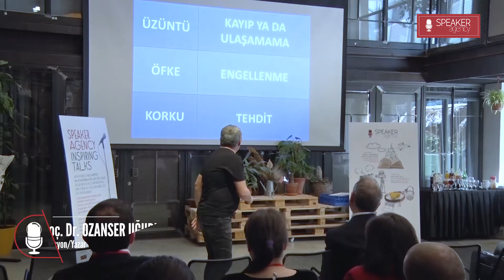Ozanser Uğurlu | Inspiring Talks | İyi Hissetmeyi Seç - 2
Yard. Doç. Dr. Ozanser Uğurlu

Üç kelime seçseydim beni anlatan; samimi, kışkırtıcı, gerçekçi olurdu kelimelerim…

1975 yılında dünyaya geldim. Adımı koyarken babam işaretlemiş daha baştan beni, adımın anlamı hakkında uyandırdığı merak insanlarla ilişki kurmanın inceliklerini çok küçük yaşta öğretmeye başladı bana. Kısacası insanları bana doğru çeken enerji benimle birlikte hep büyüdü ve gelişti. Ve bu enerjiyi kullanarak sınırları sürekli zorladım, Maliye Meslek Lisesi’ne gidip, İktisat okumaya başlayıp, sonunda ODTÜ Psikoloji bölümünden mezun oldum. Üstüne Sosyal Psikoloji alanında yüksek lisans ve doktora yaptım.

Ben performans psikolojisi alanında uygulamalı çalışmalar yapan bir psikoloğum. Bu alanda Türkiye’de pek çok ilke imza attım. Teknik Direktör Ersun Yanal ile birlikte yeşil sahalara boynumdaki akreditasyon kartında ‘Psikolog’ yazarak çıkarken ülkemin futbol tarihine bir katkım olduğundan habersizdim. Profesyonel pek çok sporcu ile çalıştım, sonrasında spor psikolojisi alanındaki deneyimlerimi iş dünyasına aktarmaya başladım.

University of California Davis’de geçirdiğim bir yılın ardından Pozitif Psikoloji literatürüne katkı sağlamak adına Mutluluk Enstitüsü’nü kurdum. Türkiye’ye döndüğümde üniversitelerde Psikoloji bölümü kurdum ve yönettim. Sosyal Psikoloji literatürene katkı sağlamak adına bilimsel makaleler yayınladım, kitaplar yazdım, gazete ve dergilerde psikolojinin daha anlaşılır hale gelmesi için köşeler hazırladım, yıllardır Radyo Odtü’de program yapıyorum ve her bulduğum fırsatta ürettiklerim ile insanlara ulaşmaya çalışıyorum.

Uzun yıllardır anlattıklarım ile sahnelerdeyim. Çok sayıda kamu kurumu, özel şirket, sivil toplum örgütü ve üniversite için sahneye çıktım ve binlerce insana İş’te, Aşk’ta ve Hayat’ta nasıl mutlu olacaklarını, enerjilerini nasıl yöneteceklerini ve performanslarını nasıl üst düzeye taşıyacaklarını anlattım. İşimi aşkla seviyorum, sahnede olmaya bayılıyorum, hayat sadece benim için değil herkes için harika olsun istiyorum ve hayata meydan okumak isteyen; tutku, anlam ve doyumla yoğurulmuş bir hayat için bireylere yol göstermeye devam ediyorum…